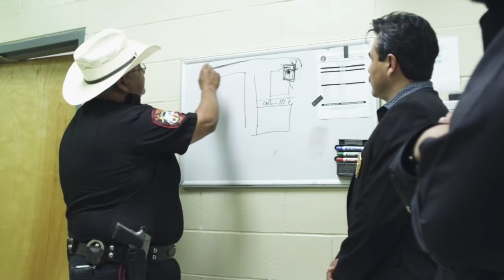🎬INFIERNO POR AMOR Pelicula Completa en español🎥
Estrella Almada Cervantes TV
INFIERNO POR AMOR es una historia basada en echos reales, una historia que miles y miles de personas demos vivido. En esta pelicula veran lo que esta mujer vivio para salvable la vida a su Madre.

Esta Pelicula esta bajo la lisencia de Estrellas Production
En esta pelicula se usaron armas de utileria y todos son actores,

INFIERNO POR AMOR

Elenco
Estrella Almada Cervantes
Reynaldo Huerta
Jose Salinas
Lupita Soria

Director:
Alonso Ortiz
Audio
Adrian Ortiz
Fotografo
Alonso Lara

Estrella Almada Cervantes Películas TV
Son Marcas Registrars

MUCHISIMAS GRACIAS
ATTENTAMENTE:
ESTRELLA ALMADA CERVANTES  (ESTRELLA ALMADA CERVANTES TV)
Guillermina Cervantes 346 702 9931